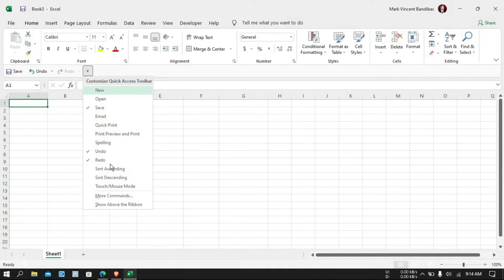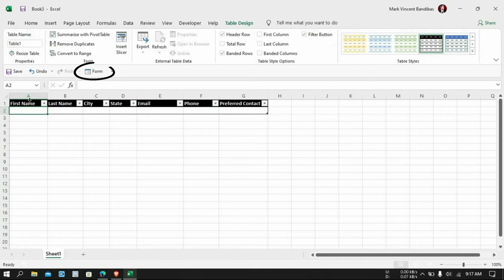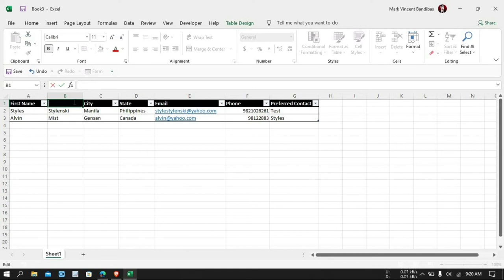How to Create a Data Entry Form in Microsoft Excel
Manual data entry can be time-consuming and error prone. But if you take a few minutes to create a data entry form in Microsoft Excel, you can improve the process and reduce the risk of mistakes like missing data.

Chapters:
0:00 Intro
0:23 Add the form option
1:08 Convert your data to a table
1:32 Use the data entry form
2:47 End screen

What you'll learn:
1. Add the Form Option
     a. How to add form option in quick access toolbar
     b. How to open the Customize Quick Access Toolbar menu
     c. How to Customize Quick Access Toolbar
     d. How to add the Form button to all documents or your current one
     e. How to see the Form button in the Quick Access Toolbar
2. Convert Your Data to a Table
     a. How to format your data as table
3. Use the Data Entry Form
4. How to create your own data entry form in Excel